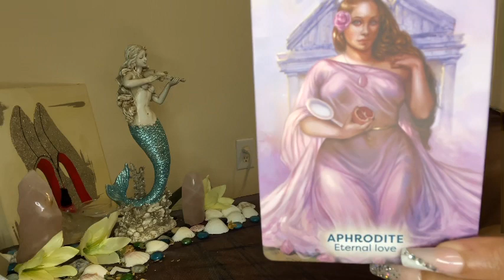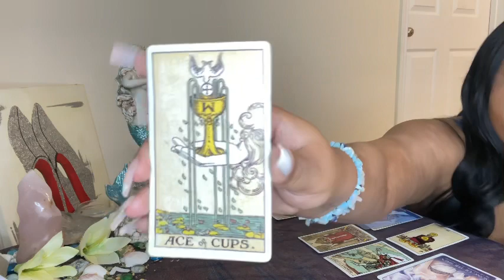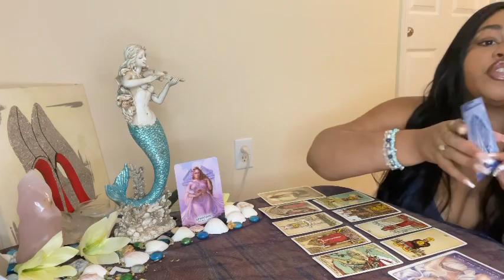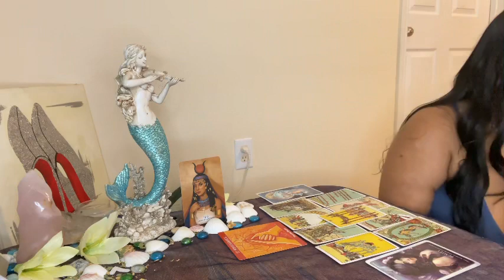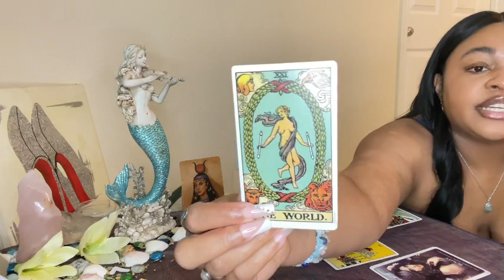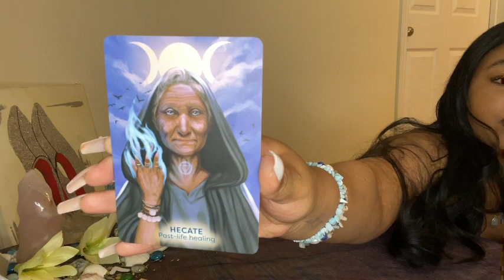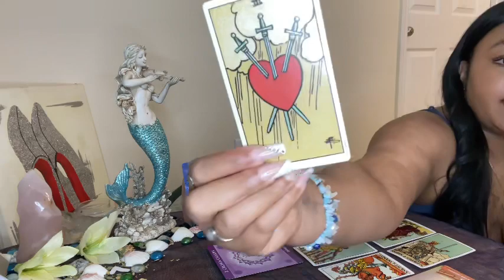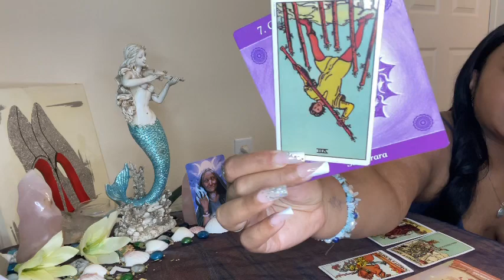💎PICK-A-CARD💎: BOSS ENERGY✨ How Are You Bossing UP After Your Glow Up?!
Hello my little fish 🐠 ✨ I MISSED YOU GUYS 🥹💕 today, we’re going to be doing a very fun reading! We’re going to figure out how you’re bossing up and stepping on NECKS after your ✨glow up✨!

Xoxo,
BlkAfroditee 🧜🏽‍♀️💕￼

🌹TIMESTAMPS🌹

Pile Selection: 2:19
Pile 1 🌷: 4:39
Pile 2 🌹: 24:53
Pile 3 🥀: 49:57

I’m BlkAfroditee 🧜🏽‍♀️ I Am a Venusian Mermaid Starseed ✨💗

I’ve been practicing magick since 2015! I am a Sea Priestess, and I specialize in Purification, Ocean Magick, and Chakra Cleansing! I’m an energy healer!  rely heavily on my ancestors within my practice. I work with divine feminine energy through Goddesses and Mermaids! 🌹

Please head to Calypso’s Cove Spiritual Healing and Wellness online shop for any product to aid you on your path

Please stay up to date with Calypso’s on our Instagram › calyps...Calypso's Spiritual Healing (@calypsosscove7) • Instagram ...